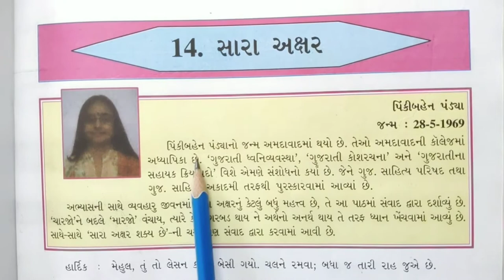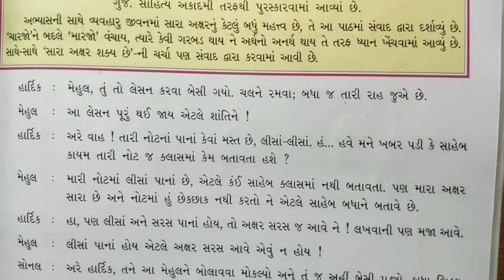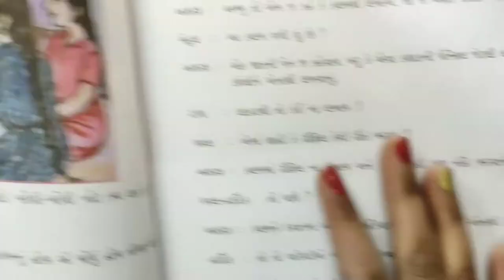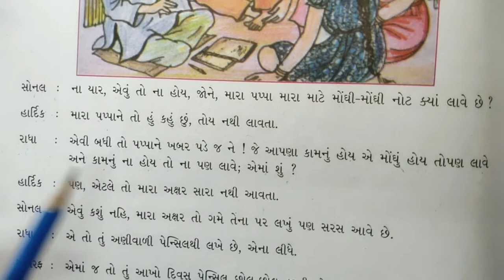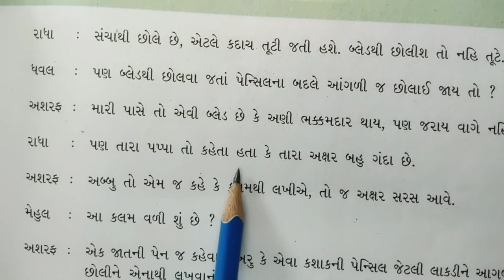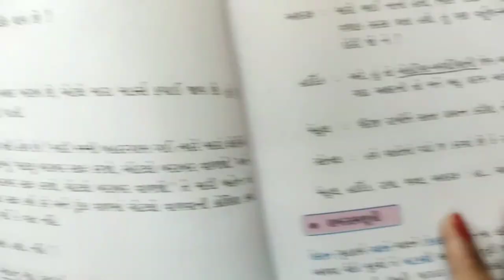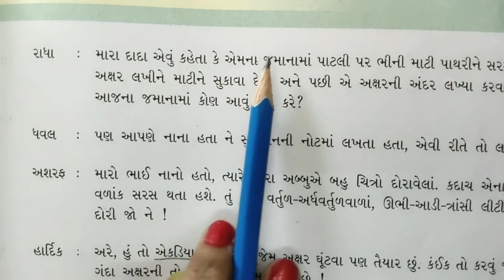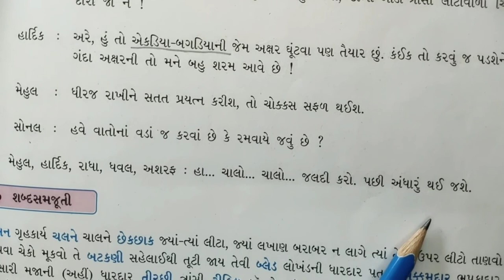English Medium - Primary Std.8th (Sem-2) Gujarati Ch.14 (Explanation)